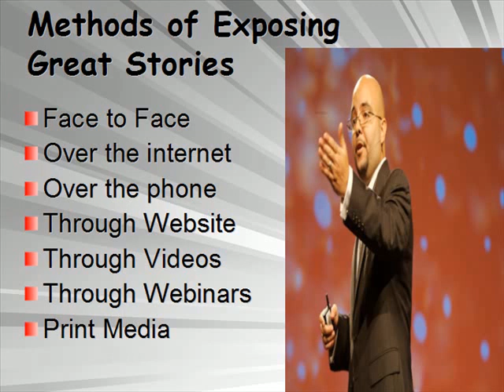Share Stories and Grow Your MLM Business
Learn how to build your network marketing business by sharing stories. Become a MLM story teller and teach you mlm network marketing distributors how to do the same.
MLM works if you do. Carlos Aponte Jr teaches you the skills.

Carlos Aponte Jr. pictures were taken from stage in Utah. He shared his mlm story to over 2000 network marketing distributors.